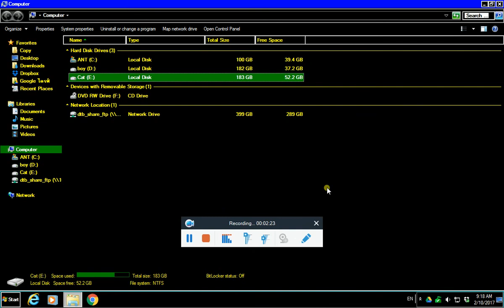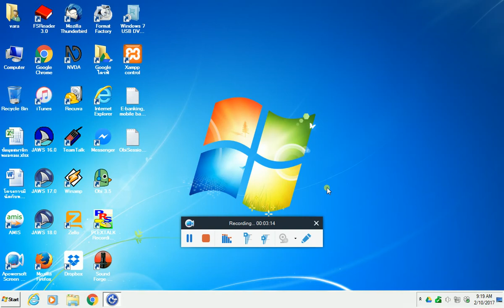การเปลี่ยนชื่อ Drive ใน Windows (ลองโปรแกรมใหม่ครับ)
พอดีได้ลองโปรแกรมอัดหน้าจอตัวใหม่ เลยลองมาให้ชมเล่นกันครับ